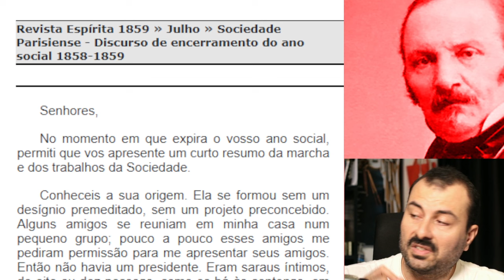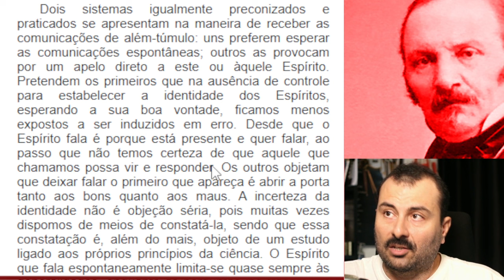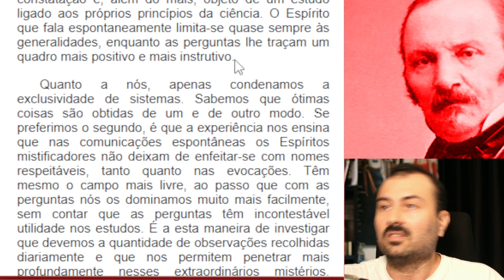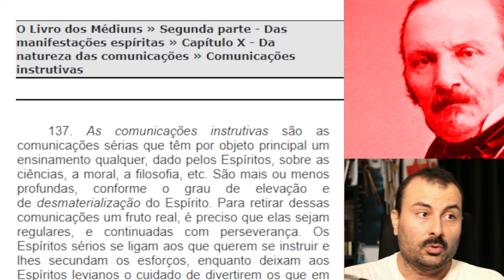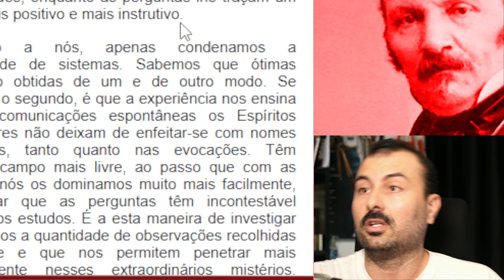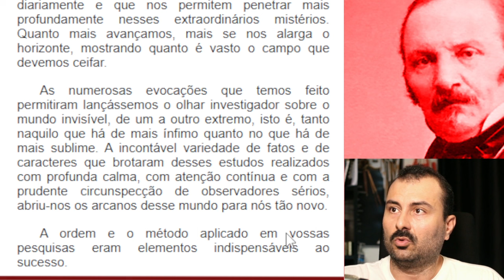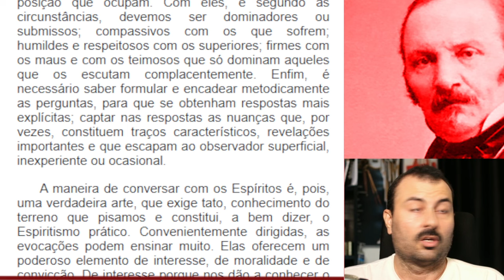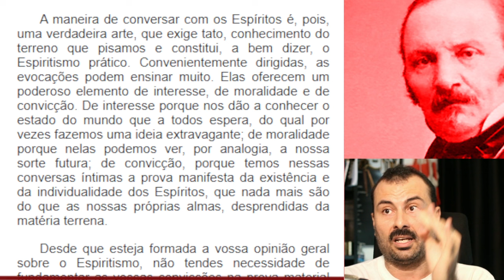A orientação de Allan Kardec que Emmanuel e André Luiz são contrários.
Revista Espírita 1859 » Julho » Sociedade Parisiense - Discurso de encerramento do ano social 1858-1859